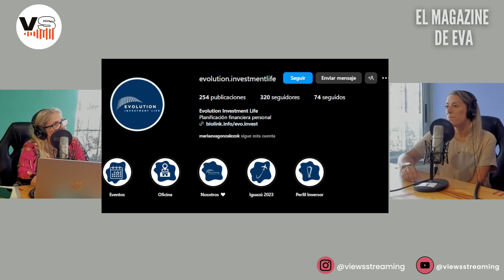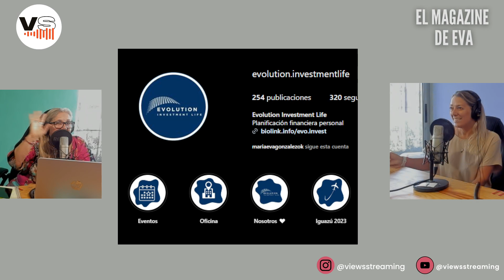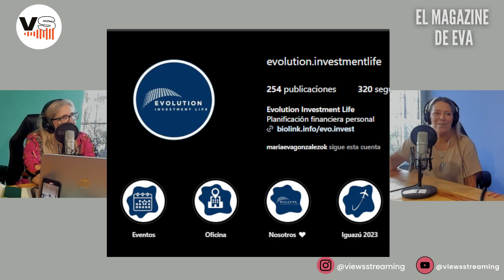MAGAZINE DE EVA 12/11/24 - VIEWS STREAMING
Charlando con Eva en vivo